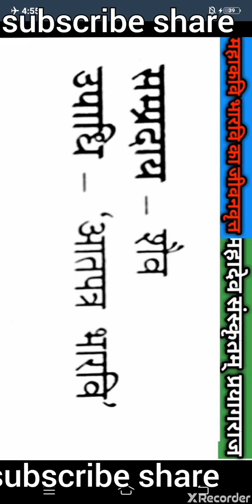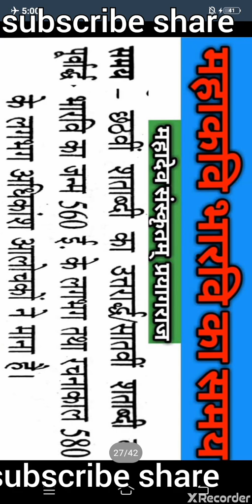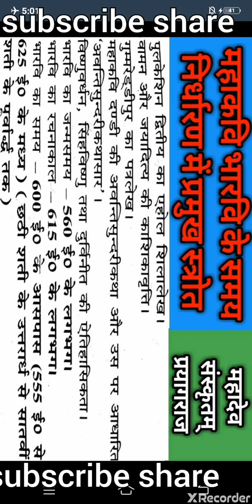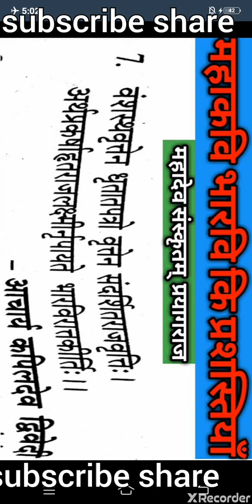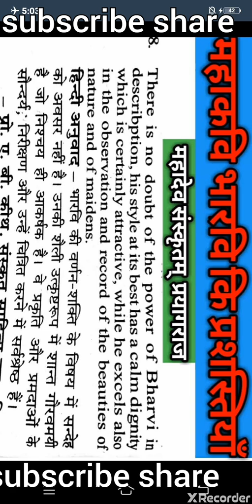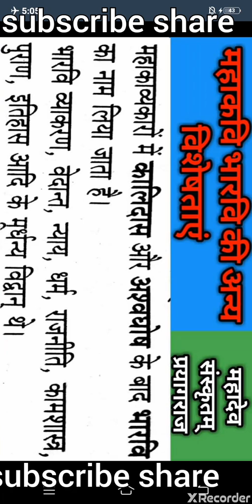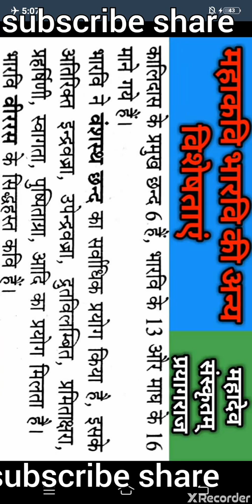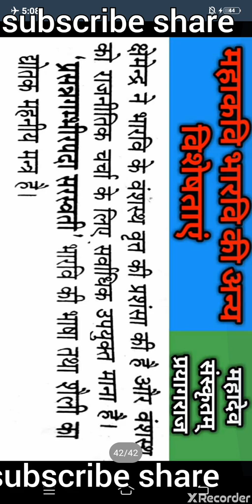महाकविभारवि जीवनवृत्त part2 Tet CTET Tgt PGT UGC Dsssb Sanskrit महादेव संस्कृतम्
महाकविभारवि जीवनवृत्तpart2
NTAUGC संस्कृत
UGCsanskrit संस्कृत

NTA यूजीसी विषय कोड 25

UGC NET /JRF-Sanskrit /nta UGC sanskrit code-25